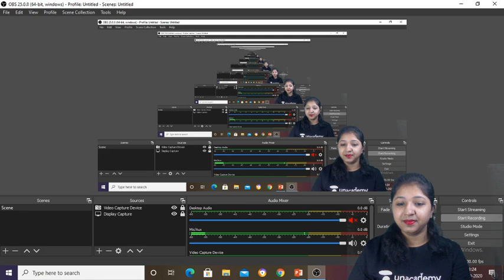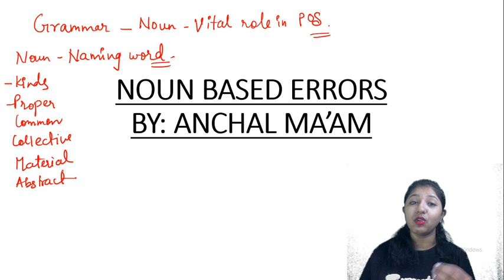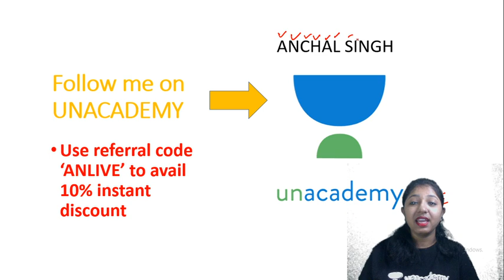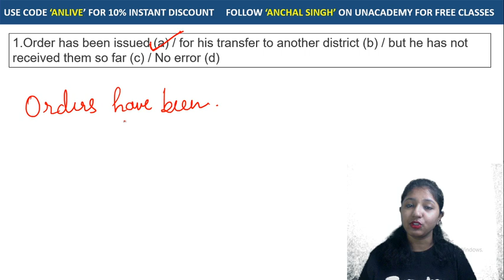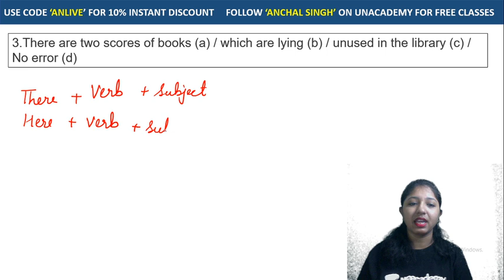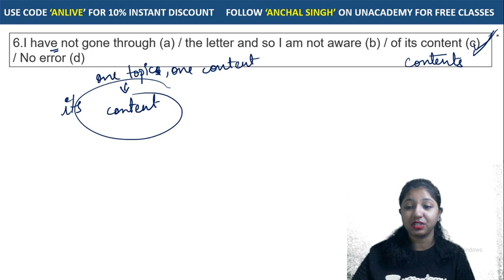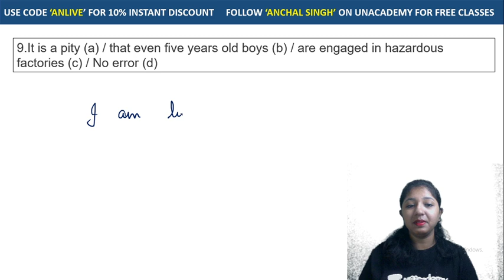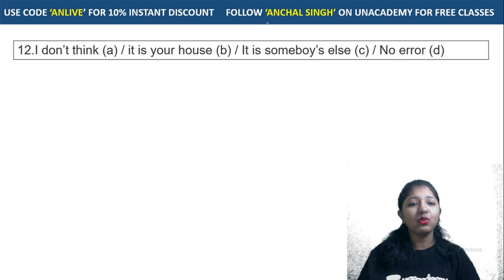6:30 AM - IBPS PO 2020 (Mains) | English by Anchal Singh | Solve Noun On Your Finger Tips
IBPS PO 2020 (Mains) | English by Anchal Singh | Solve Noun On Your Finger Tips

✿ Early Morning Shows:
05:00 AM - CET (Common Eligibility Test) GK by Krati Ma'am
05:30 AM - Reasoning For All Exams by Samashti Ma'am
06:00 AM - Special Videos by Aman Sir

✿  IBPS PO 2020:
06:30 AM English by Anchal Ma'am

✿ Morning Shows:
07:00 AM - Current Affairs Show by Krati Ma'am
08:00 AM - Burning Issues by Krati Ma'am
08:15 AM - The Hindu Editorial by Gauri Ma'am

✿ SSC / UPSI / Delhi Police / NTPC :
9:00 AM - GK by Alok Sir
9:30 AM - Maths by Akash Sir

✿ Railway NTPC 2019 (Crash Course) :
10:30 AM - GS by Krati Ma'am

✿ SSC CHSL / SSC CPO (सफलता Batch) :
11:00 AM - Maths by Ajay Sir
11:30 AM - Reasoning by Akash Sir
12:00 PM - English by Gauri Ma'am
12:30 PM - GK by Alok Sir

✿ SSC CGL / SSC CHSL (SSC Ranking Batch) :
1:00 PM - English by Akanksha Ma'am
1:30 PM - Maths by Prabal Sir
2:00 PM - GK by Ankit Sir
2:30 PM - Reasoning by Ritika Ma'am

✿ RRB Group D 2019 (CBT-1):
03:00 PM - Maths by Suresh Sir
03:30 PM - Science by Priya Ma'am
04:00 PM - Reasoning by Akash Chaturvedi

✿ RRB NTPC 2019 (CBT-1):
4:30 PM - GK by Bhaskar sir
5:00 PM - Science by Rohit sir
5:30 PM - Reasoning by Ritika Ma'am
6:15 PM - Maths by Rahul sir

✿ All SSC Exams 2020-21:
07:00 PM - GK by Rohit Sir
07:30 PM - Maths by Prabal Sir
08:00 PM - General Science by Aman Sir
09:00 PM - English by Aisha Ma'am

✿ Railway NTPC 2019 :
09:30 PM - Maths by Mayank Sir

✿ RRB NTPC 2019 & Group D 2019:
09:30 PM - GK Live test by Aman Sir

✿ IBPS PO 2020 :
10:00 PM - English by Gauri Ma'am

✿ For All SSC & NTPC Exams:
10:30 PM - GK/GS/GA by Mahendra Ratnoo

✿ For All Bank Exams 2020 :
11:00 PM - Maths by Chandan Sir

1. One Subscription, Unlimited Access
2. Learn from your favorite teacher
3. Real time interaction with teacher
4. You can ask doubts in live class
5. Limited students
6. Download the videos & watch offline